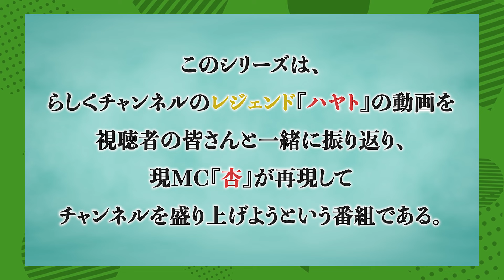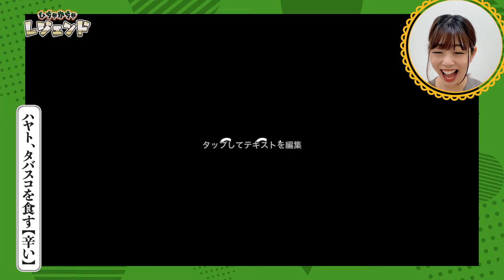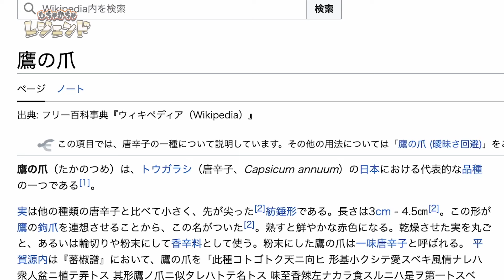この前任YouTuberを超えたいけど！？【ひちゃかちゃレジェンドPart１】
どうも杏です。😎

ペーペーYouTuberの杏が、ベテランYouTuberハヤトさんの
胸を借りる企画です！！！
その愛されるキャラクターに私もなりたい…！

ハヤトさんの面白い動画はまだまだあるので乞うご期待😇

★コラボやお仕事依頼、お手紙、プレゼントなどの送り先はこちらになります！★
〒849-0111 佐賀県三養基郡みやき町白壁1074-3
メディカルコミュニティセンター１階
一般社団法人らしく　映像制作部門　宛
※食べ物、動物、火薬物など、非衛生的、使用済、開封済、危険の伴うプレゼント、送り主名の無き物は受付けておりません。